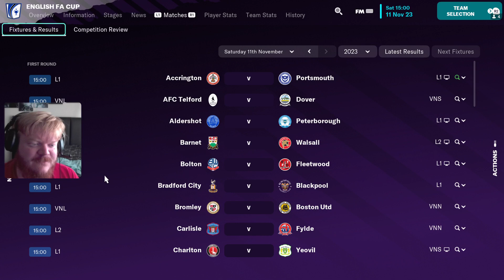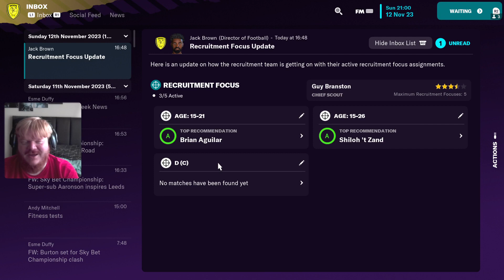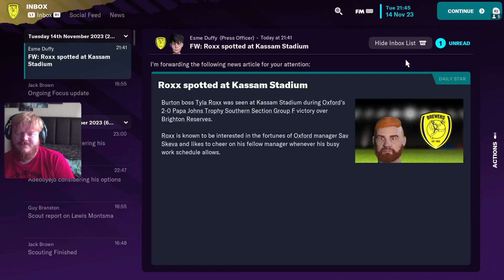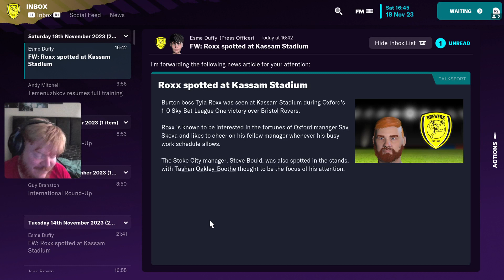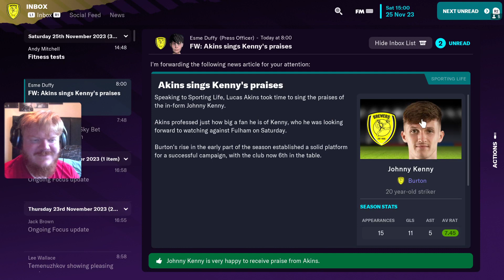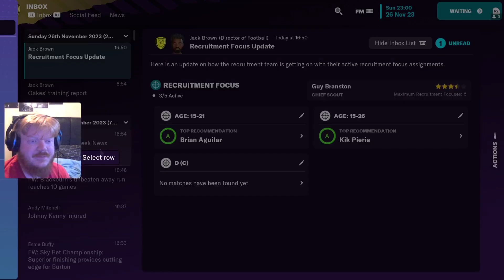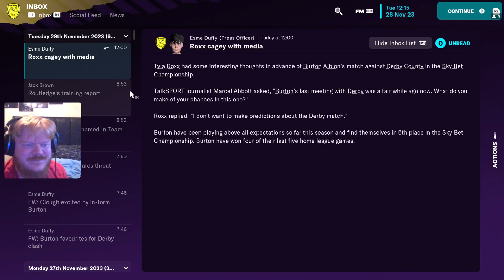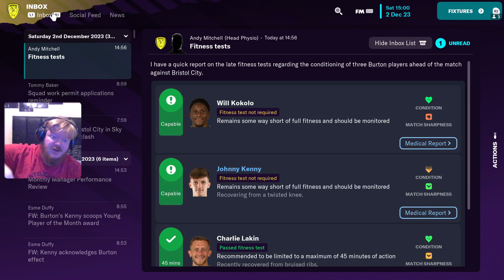IHNWAIMS Football Manager 23: 5 Man Rumble: It Finally Happened!!!